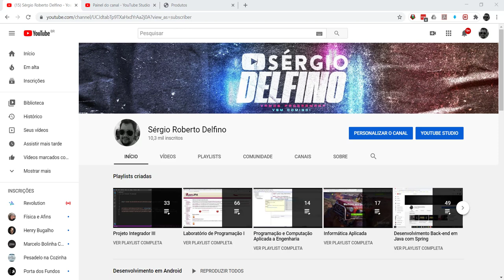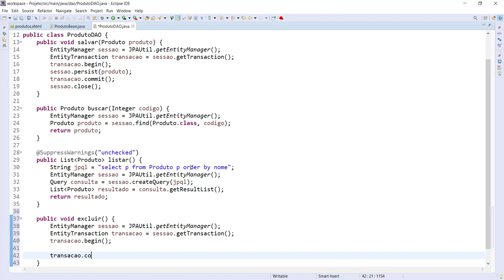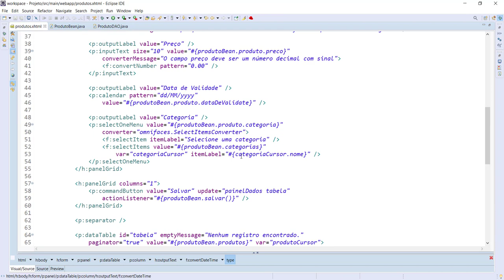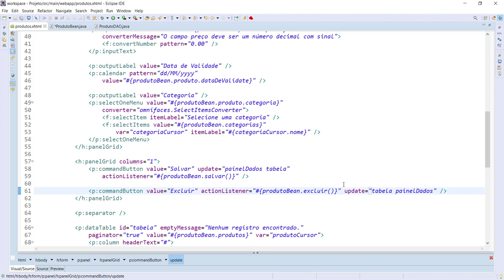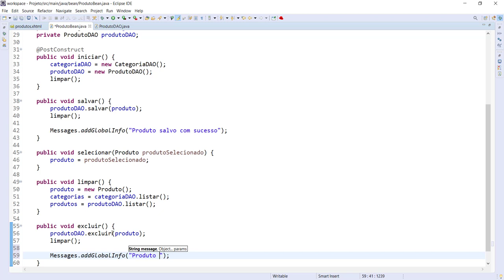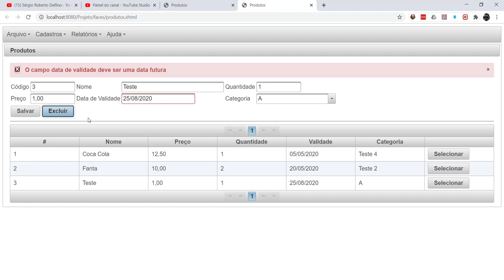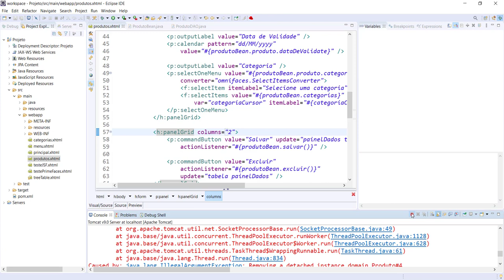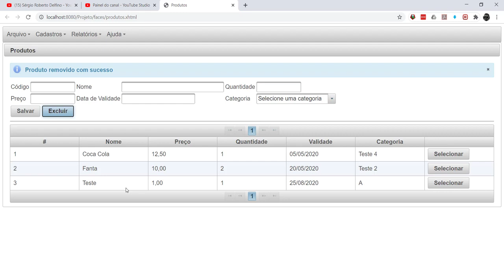[Laboratório de Programação I] 65 - Exclusão do Produto